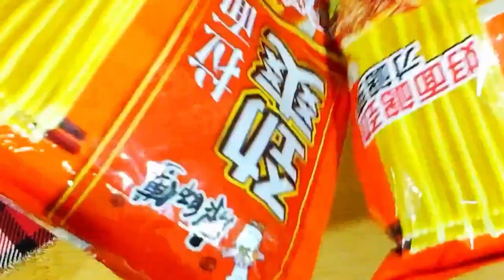3 YUMMY STIR FRY RECIPE THAT BLOW YOUR MIND | FOR STIR FRY LOVERS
3 YUMMY STIR FRY RECIPE THAT BLOW YOUR MIND | FOR STIR FRY LOVERS

And  also Join my YouTube channel for special content, and additional Cooking videos,